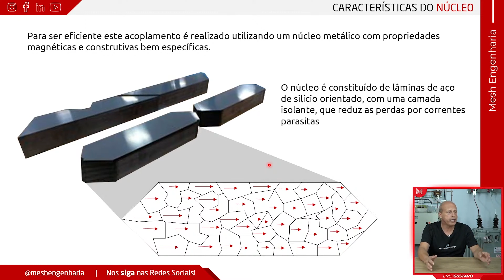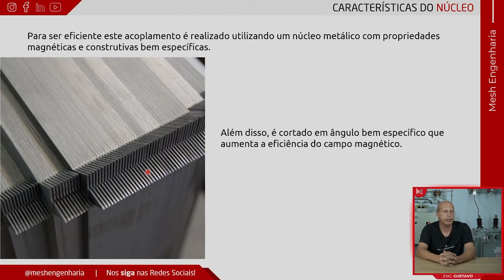Características do núcleo de transformador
Os núcleos dos transformadores são de aço-silício de grão orientado laminado para diminuir as perdas no núcleo e melhorar a fluência do fluxo magnético através do núcleo. No vídeo de hoje vamos falar das características do núcleo de transformadores.